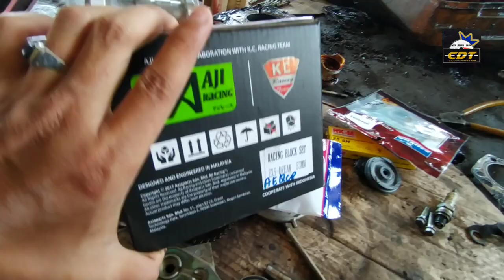EX5 SPEC 53 PADU